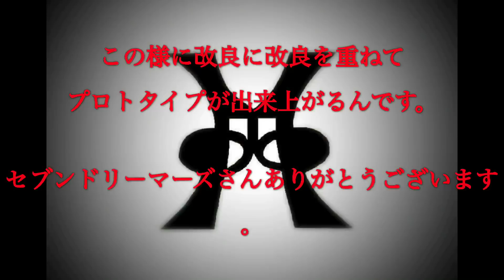ジャンボ尾崎邸動画 【シャフトテスト】セブンドリーマーズ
プロ2人がテスターとなり理想のシャフトを作り上げて行きます。1ヤードでも遠くへ〜⛳

セブンドリーマーズラボラトリーズ株式会社